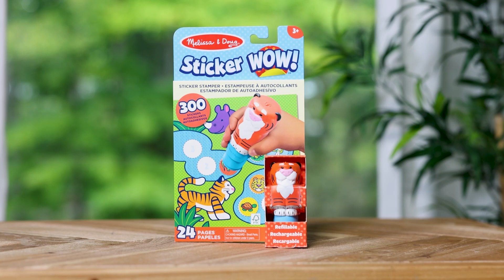Melissa & Doug Sticker WOW!™ Sticker Stamper & Activity Pad - Tiger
Melissa & Doug Sticker WOW!™ is a whole new way to play with stickers! Let the adorable, collectible Pumpkin the Tiger stamp, stamp, stamp its way through 24 pages of fun-filled, safari-themed counting, matching, and search-and-find activities. The refillable sticker stamper comes pre-loaded with a sticker stack of 300 assorted stickers – with 100 unique designs in every stack, each sticker is a surprise! Themed refill packs are sold separately and are compatible with any Sticker WOW!™ sticker stamper. Stickers are not reusable, but are easy to remove if necessary. Fill in the activity pages and use for creative art projects, such as bookmarks, posters, cards, and more. Easy-to-remove stickers and the convenient on-the-go format with built-in sticker stamper storage makes Sticker WOW!™ (patent pending) a great mess-free travel activity. Sticker WOW!™ promotes fine motor skills, encourages creative play, and it’s satisfying, fidget fun!